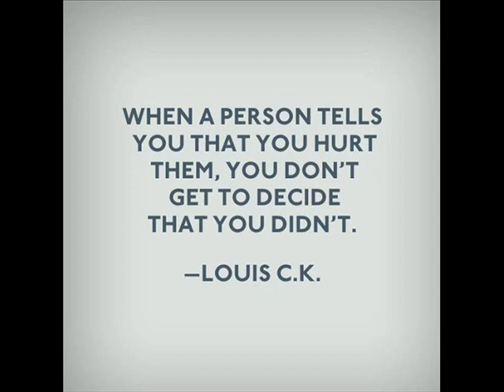Hurt_Song Cover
Mike Cliffe -Guitars
Karin Beckérus-Vocals
Stuart Geary=Bass